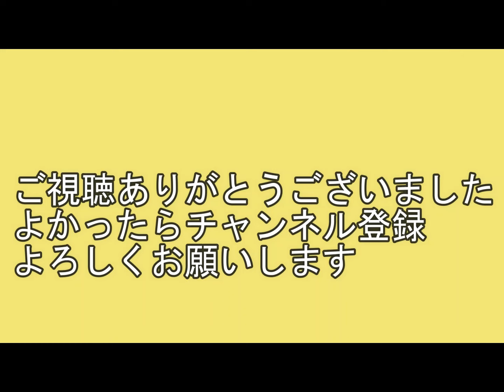【広島駅】広電路面電車高架橋工事状況 2024年6月18日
6月18日午後、広島駅付近を訪問して撮影しました。